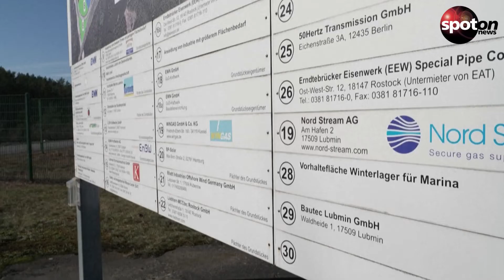Das ist der Unterschied zwischen Nord Stream 1 und 2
Kurz vor Abschluss hat Deutschland das Projekt Nord Stream 2 gestoppt. Aber warum war die Pipeline schon immer umstritten und was hat sie mit dem Krieg in der Ukraine zu tun?